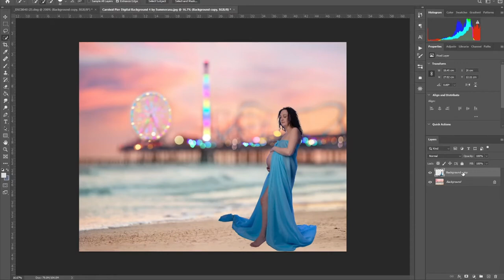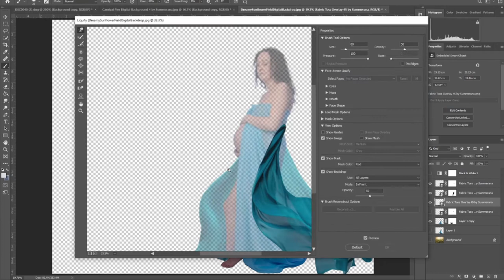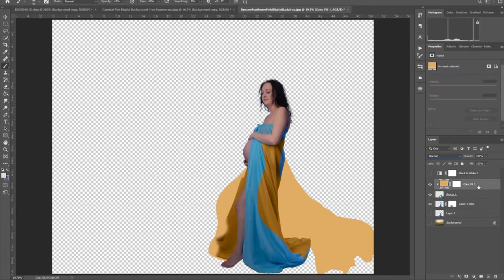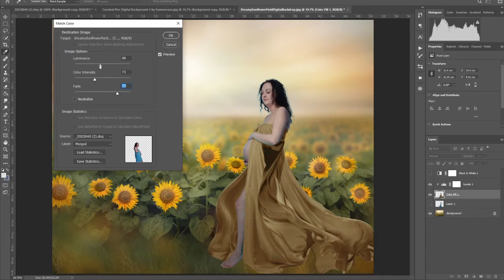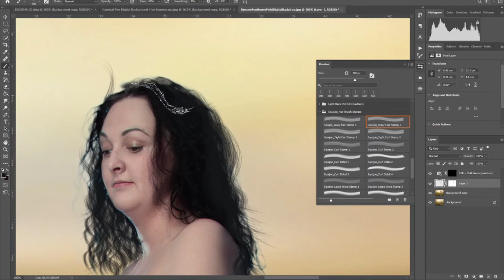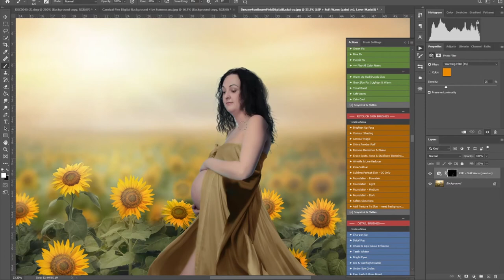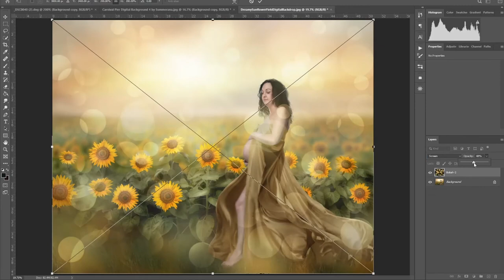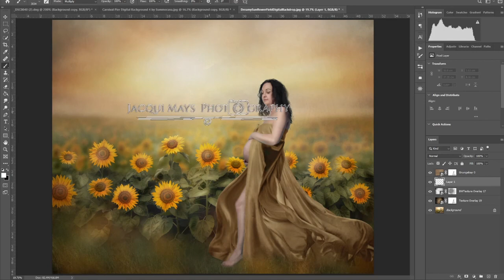Watch Me Edit Sunflower Field Maternity Composite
Ever wondered what went into making a composite image? Well, there are loads of ways to do them, and you can make them as elaborate or as basic as you want.  In this video I let you get a glimpse into my process when editing a composite - mistakes, second thoughts, afterthoughts ... the lot!  I've squeezed 3 hours of selection and editing (and debating whether to scrap the whole thing at times) into a 10-minute video.

I used resources from the 2 sites I use most often, Squijoo.com and Summerana.com.  They are both subscription-based sites but have some fantastic stuff available to use and learn from.  The original image was from my very first maternity session about 5 years ago while I was studying photography at college.

If you like this video please give it a wee thumbs up and I might just make some more "watch me edit" type of videos.